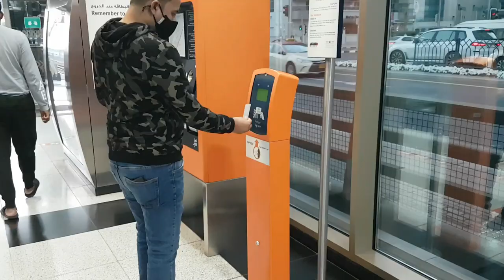DUBAI MARINA BEACH VLOG BY AHMAD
DUBAI MARINA VLOG